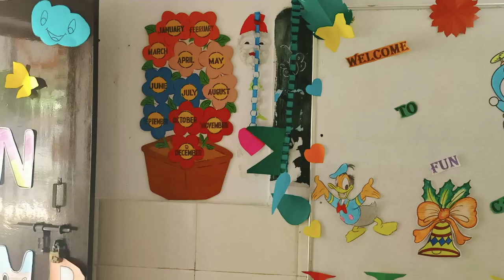Second Day of Summer Camp 2023